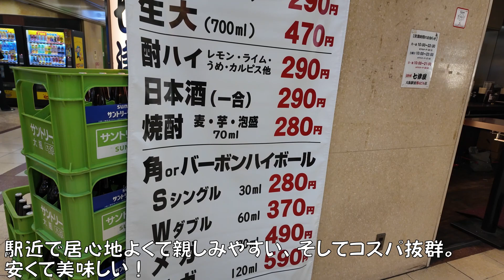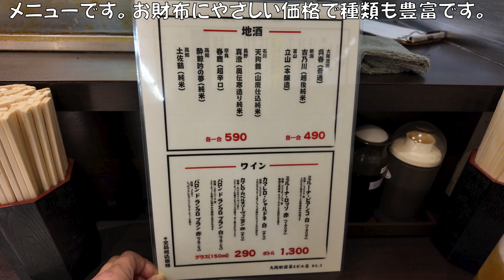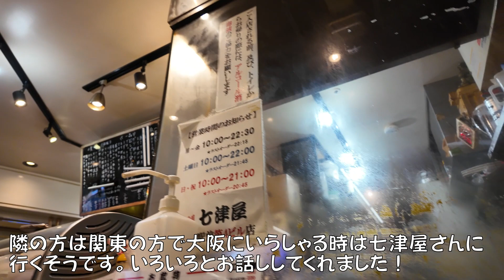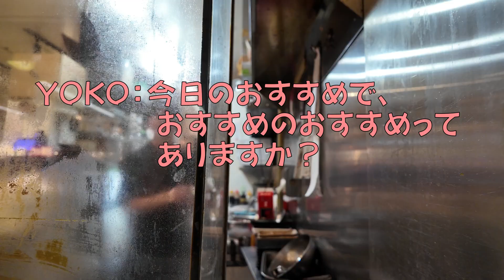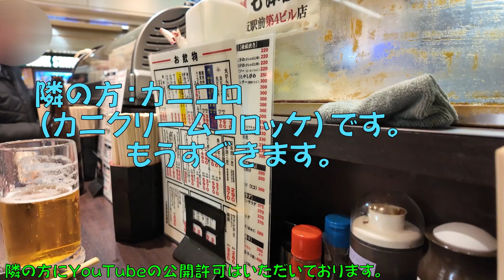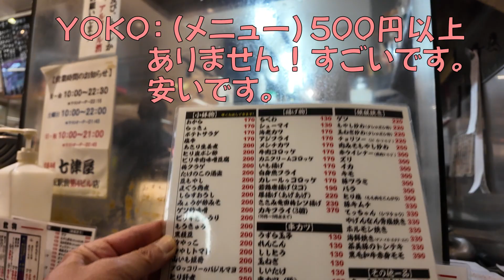【大阪梅田】立呑み処 七津屋 大阪駅前第4ビル店 駅近で居心地よくて親しみやすい、そしてコスパ抜群！安くて美味しい。Osaka Station No. 4 Building Nanatsuya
大阪の梅田にある大阪駅前第4ビル地下1階「立呑み処・七津屋」に行きました！駅近で居心地よくて親しみやすい、そしてコスパ抜群！安くて美味しい！朝10時から営業していますので、お昼前から入店しました。あ金土のサービスデーは、金・土曜日に黄色のボードにj表示されているお値打ち特別価格にて提供されます。メニュー紹介。メニューです。お財布にやさしい価格で種類も豊富です。本日のおすすめは、黒いボードに書いてあります。YouTubeの公開許可はいただいております。これ何ですか？オニオントマトサラダ。370円！安いですね！コスパグゥ❤最初に生中・カンパチお造りとポテトサラダをいただきました。安くて美味しくてもう気分は上々です！ビール（生中）：290円 カンパチお造り：420円 ポテトサラダ：170円 YOKO：おすすめのこれは出した方がいいっていうものありますか？スタッフさん：どて焼き！YOKO：どて焼きお願いします。スタッフさん：何本にします？1本からいけます。YOKO：1本からでお願いします。隣の方は関東の方で大阪にいらしゃる時は七津屋さんに行くそうです。いろいろとお話ししてくれました！
YOKO：生中とあさり（あさりの生姜煮）ですか？隣の方：カニコロ（カニクリームコロッケ）です。もうすぐきます。YOKO：カニコロがおすすめですか？隣の方：僕はね。大好き。めちゃくちゃ美味しい！隣の方：ついでに年齢は77才酉年です。（たぶん67才？）隣の方：甘いのですよ。肉みそもやし炒め：250円、カニクリームコロッケ：170円。隣の方：ちょっと甘口。 YOKO：もやしとひき肉。隣の方：こういうのって辛口にするのが、多いのちゃいますの。隣の方：だけどこれね。甘口でね。これたまらない！隣の方：生も普通は中だけども、今日だけ大にした。そういくことです。YOKO：いいですよね。たまにはじゃんじゃんいちゃった方がいいですよね！YOKO：一生懸命に働いたんだからYOKO：（メニュー）500円以上ありません！すごいです。安いです。YOKO：（お酒で500以上あるそうです。）お酒の方で隣の方：590円でこれね。隣の方：奈良の春鹿かな。これは何回か飲んでいる。隣の方：これは、僕にとってはおすすめ！隣の方：超辛口と書いてあるけどそんなに辛口じゃないかな。ホルモン焼き：330円。七津屋さんで、出会えた方々いろいろとありがとうございました！今回は、これで終わります。ご視聴いただきまして、ありがとうございました。
●立呑み処 七津屋 大阪駅前第4ビル店：大阪市北区梅田1-11-4大阪駅前第4ビル店B1-28号
I went to the first basement floor of Osaka Station No. 4 Building in Umeda, Osaka, "Standing Drinking Place, Nanatsuya"! It's cozy and friendly near the station, and it's very cost-effective! Cheap and delicious! It is open from 10 o'clock in the morning, so I entered before noon. On Fridays and Saturdays, the service day will be offered at a special price displayed on the yellow board. Menu introduction. Menu. There is a wide variety of products at wallet-friendly prices. Today's recommendation is written on the black board. We have permission to publish on YouTube. What is this? Onion tomato salad. 370 yen! It's cheap, isn't it? ❤ First of all, I had a raw amberjack and potato salad. It's cheap, it's delicious, and I feel great! Beer (raw): 290 yen Amberjack soup: 420 yen Potato salad: 170 yen YOKO: Do you have any recommendations that I should serve? Staff: Doteyaki! YOKO: Please do yaki. Mr. Staff: How many will you use? You can start with one. YOKO: I'd like to start with one. The person next to me is from the Kanto region, and when he is in Osaka, he goes to Nanatsuya. He told us a lot of things!YOKO: Is it raw and clams (clams boiled with ginger)? Next door: It's crab cream croquettes. It's coming soon. YOKO: Do you recommend Kanikoro? Next Door: I am. Love. Insanely delicious! Next door: By the way, I'm 77 years old. (Maybe 67 years old?) Next Door: It's sweet. Stir-fried meat miso sprouts: 250 yen, crab cream croquettes: 170 yen. Next door: A little sweet. YOKO: bean sprouts and minced meat. Person next door: I tend to be dry about this kind of thing. Next Door: But this is it. It's sweet. This is irresistible! Person next door: Raw is usually medium, but today I made it large. That's how it goes. YOKO: That's good. It's better to mess around once in a while! YOKO: Because I worked so hard, YOKO: (Menu) I don't have more than 500 yen! Amazing.It's cheap. YOKO: (There are more than 500 alcoholic beverages.) The person next to you for alcohol: This is 590 yen. Next door: I think it's Haruka from Nara. I've had this a few times. Next Door: This is recommended for me! Next door: It says it's super dry, but I don't think it's that dry. Hormone grilled: 330 yen. Thank you very much to all the people I met at Nanatsuya! That's it for now.